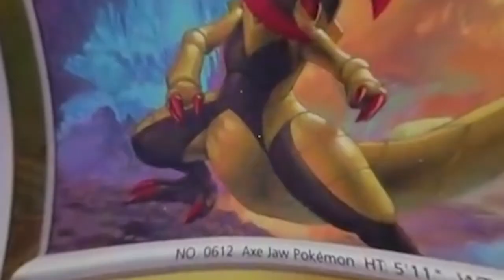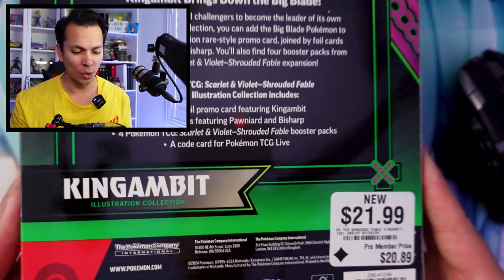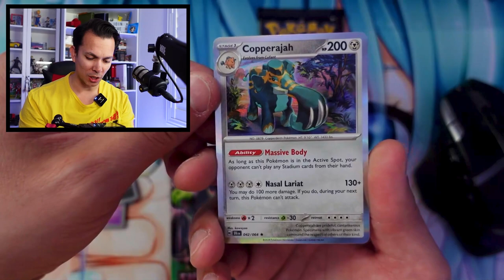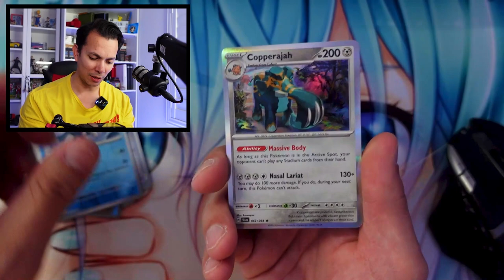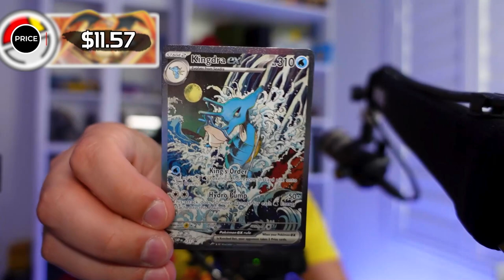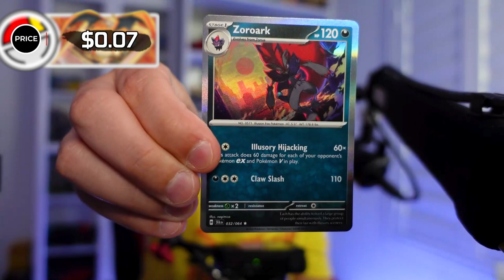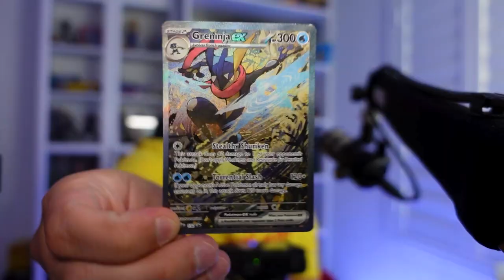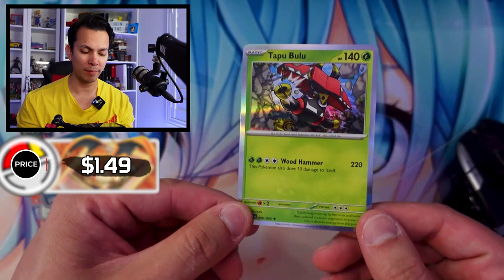Opening NEW Shrouded Fables Promos Special Illustration Collection (CRAZY PRICE PULLS)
Opening Shrouded Fables EX Special Illustration Collection (CRAZY PRICE PULLS)
Today's video starts a bit sad with the news of Rachael Lillis who voices Misty and Jessie from Pokemon and her passing from Breast Cancer. Portion of this video will go toward a great organization in Breast Cancer Research. We do our best to celebrate her life and career with pulling the best cards we can from Shrouded Fable. If you able to donate, consider looking at the link at the top. But of course knowing how much we miss her is the best we can do as fans of her and giving all of us a great childhood through her work!
Rumors swirl and memories deceive as the march of time beats on in the land of Kitakami! Prepare for nightfall and discover a malevolent presence as Pecharunt ex commands the Loyal Three—Okidogi ex, Munkidori ex, and Fezandipiti ex—to do its nefarious bidding. Meanwhile, Revavroom ex plugs into the grid to Terastallize into a Lightning type, and Kingdra ex makes a royal splash in the Pokémon TCG: Scarlet & Violet—Shrouded Fable expansion!

The Pokémon TCG: Scarlet & Violet—Shrouded Fable Pokémon Center Elite Trainer Box includes:
11 Pokémon TCG: Scarlet & Violet—Shrouded Fable booster packs
Each Pokémon TCG: Scarlet & Violet—Shrouded Fable booster pack contains 10 cards and 1 Basic Energy.
1 full-art foil promo card featuring Pecharunt with a Pokémon Center logo
1 full-art foil promo card featuring Pecharunt
65 card sleeves featuring Okidogi, Munkidori, and Fezandipiti
45 Pokémon TCG Energy cards
A player’s guide to the Scarlet & Violet—Shrouded Fable expansion
6 damage-counter dice
1 competition-legal coin-flip die
2 plastic condition markers
A box to hold everything, with 4 dividers to keep it organized
A code card for Pokémon Trading Card Game Live
Have a  good one everyone!
Timestamps:
0:00 Promos from Shrouded Fable
0:12 Rachael Lillis Tribute, We Will Miss You!
1:59 Should you Buy Shrouded Fable EX Special Illustration Collection
2:40 Chase Cards from Shrouded Fable (Best Pulls)
3:20 Opening Shrouded Fable EX Special Illustration Collection
26:20 What did you pull from Shrouded Fable?
26:38 Next Pokemon Pack Opening!
Connect with Noneother!
Edited by: Alexander
Revision Edits by: Talos
Hosted and Thumbnail by: Talos